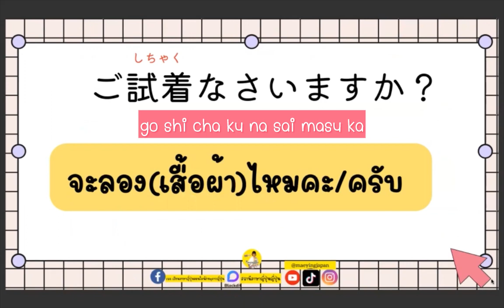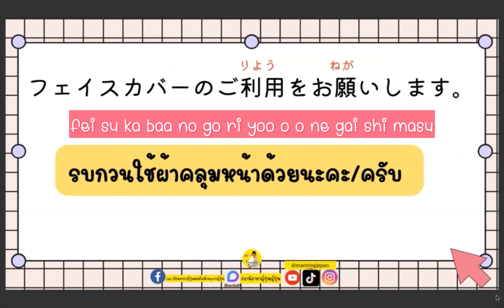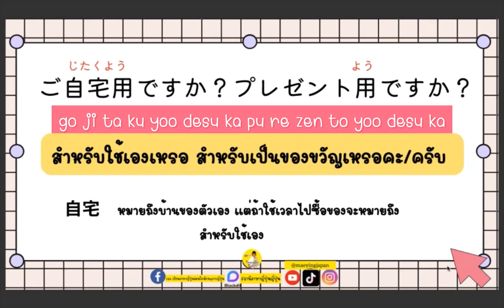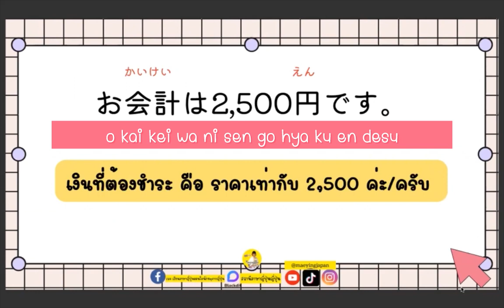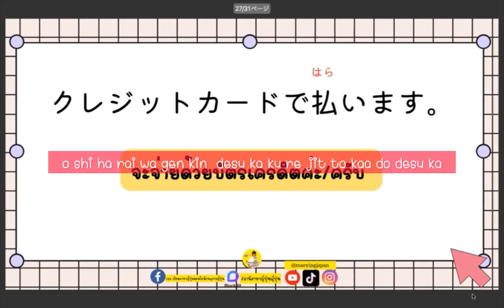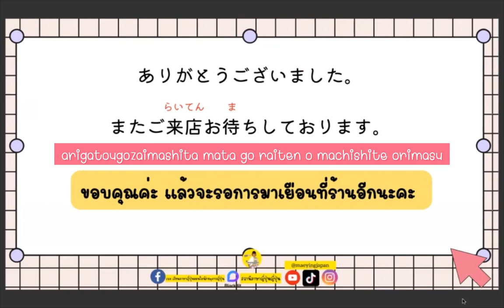ฝึกพูดและฟัง ภาษาญี่ปุ่นเวลาไปช้อปปิ้งร้านเสื้อผ้า